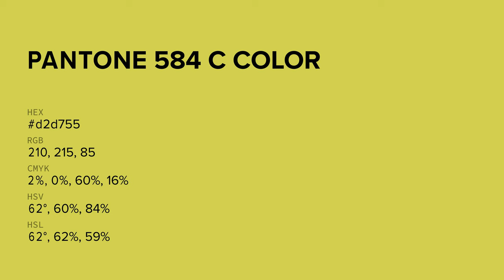color d2d755 hex color - Green color - Cool color d2d755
What color is ? d2d755 hex color - Green color - Cool color d2d755

Hex d2d755 Color Code is also known as color.